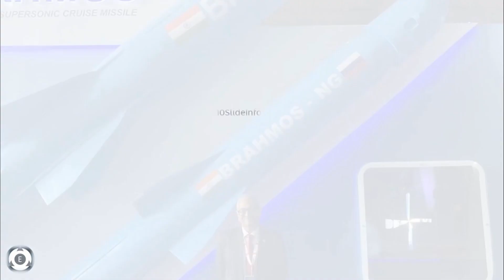Tejas Mk2 Delayed | New MALE UAV | Akash Missile for Armenia | BrahMos-NG Trial | IMRH with Weapons